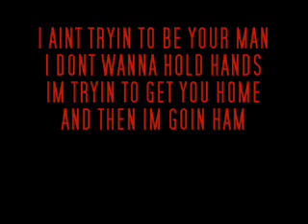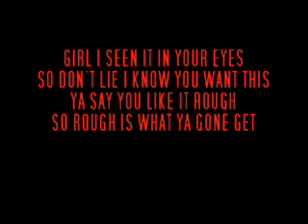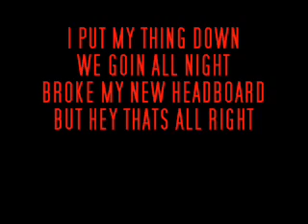dru-G - Beat It Up (LYRICS)